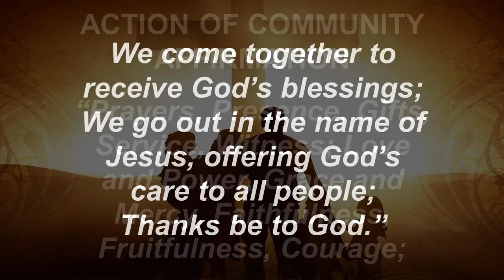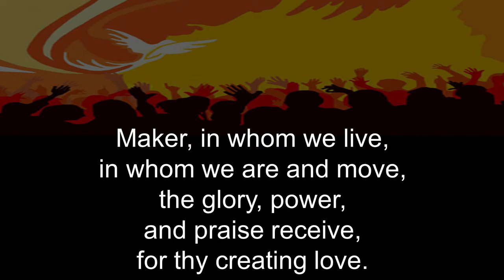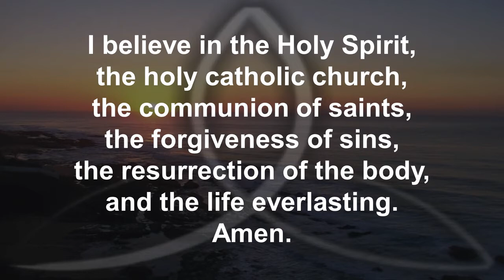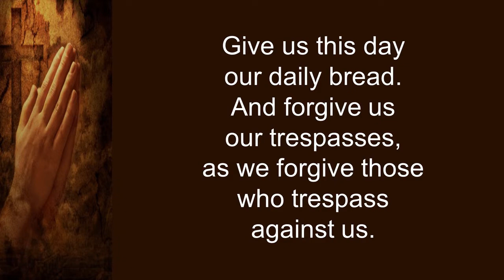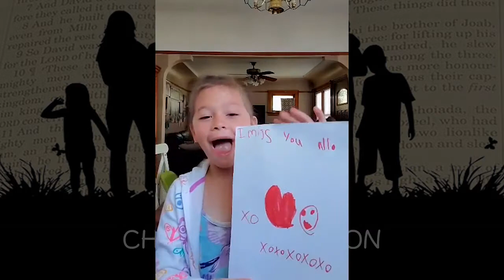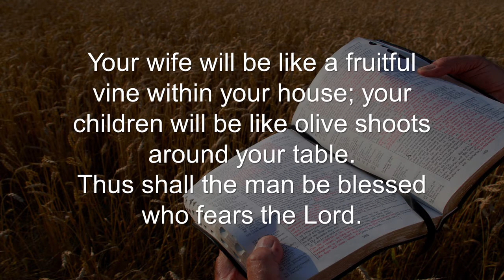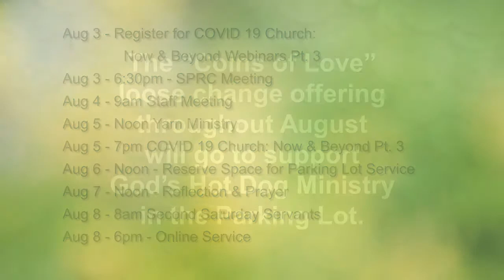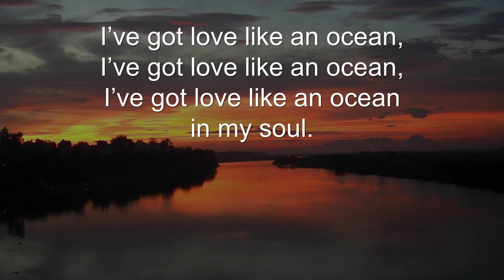August 2, 2020 Online Service - FUMCWA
First United Methodist Church West Allis, WI - Online Service - August 2, 2020 - Sam Royappa